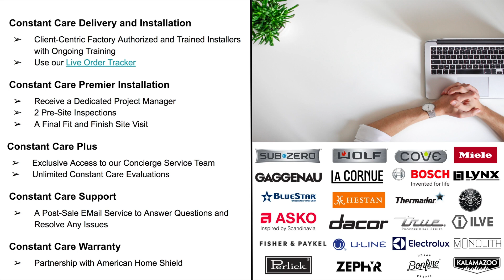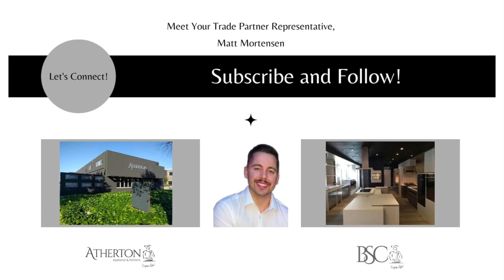KBIS 2024 REVIEW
In this episode of "Bringing The Showroom To You" - we review the 2024 Kitchen & Bath Industry Show (KBIS) in Las Vegas.

***About Atherton Appliance

We proudly invite you to visit our 20,000 square foot showroom located in Redwood City, CA where we feature several fully functioning kitchens that allow our guests to experience the fit and finish of our cabinetry and the trusted appliances that we offer.

You'll find nearly every major appliance on the market today–all beautifully showcased on our spacious display room floor. Our friendly and knowledgable team can help you navigate your way to an intelligent appliance choice that matches your budget. We take pride in our superior service and our competitive pricing.